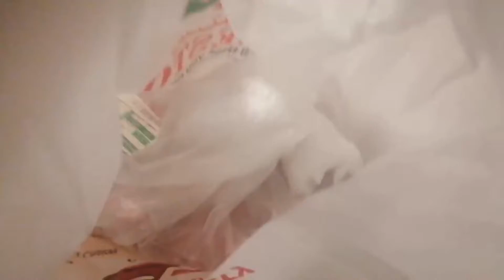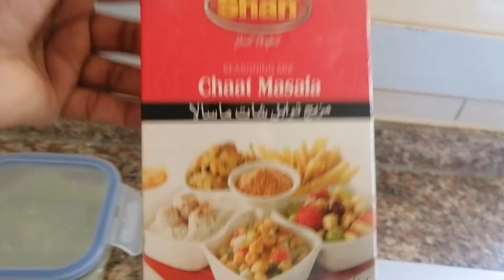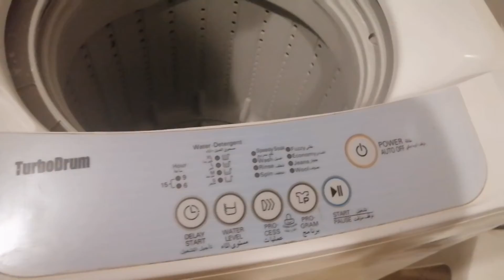Delious chaat, Arabic dish reesa, 2022 ramzan in UAE, gari nahi mili, miss u my car😭HW76 vlogs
HW76 vlogs